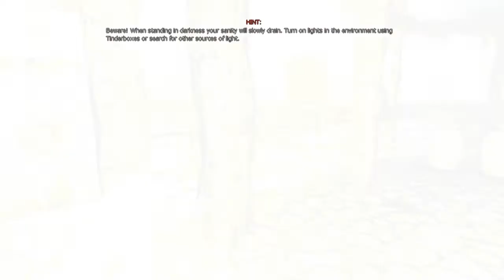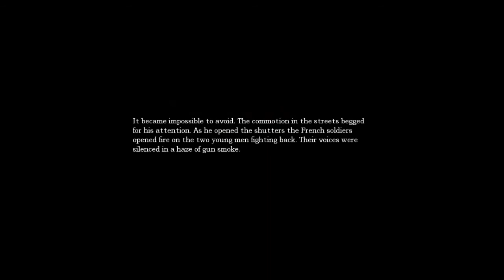Amnesia The Dark Decent - Part 3 - Chemical Hunt!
The search for the chemicals comes to an end when all ingredients are found. What does these ingredients make? Why don't you watch and find out?